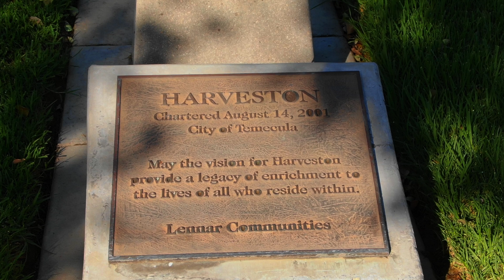Harveston Lake Flight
This community of Temecula still has that small town feel, folks are so very friendly. We found our new weekend AM walk spot